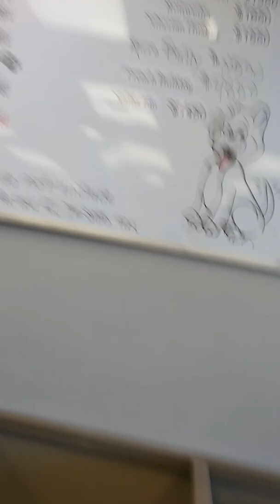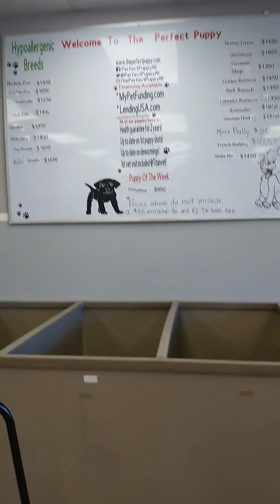We went to a dog store